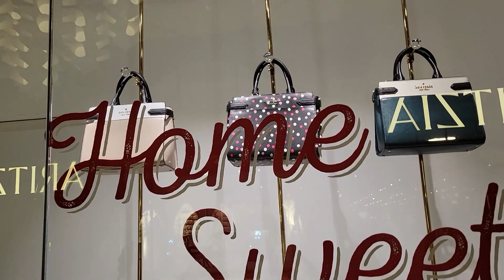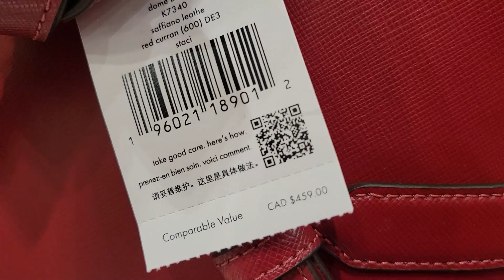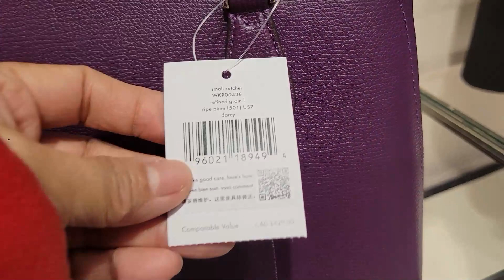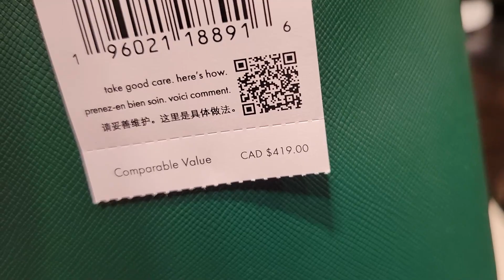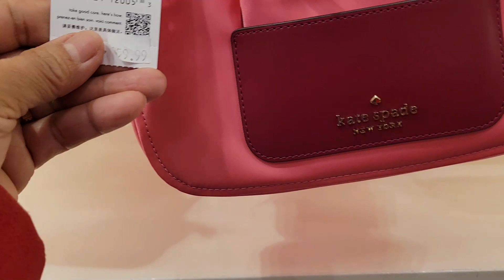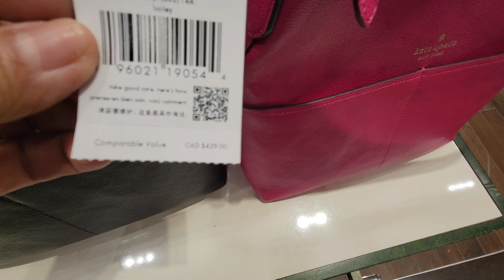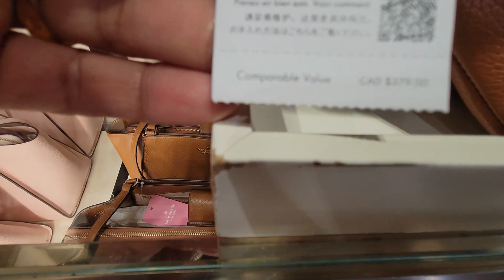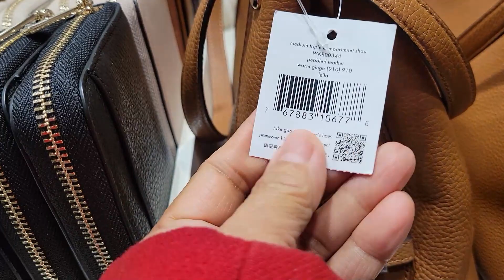😍KATE SPADE BLACK FRIDAY SALE outletmall -HANDBAGS- WALLETS- SHOES LET"S BROWSE